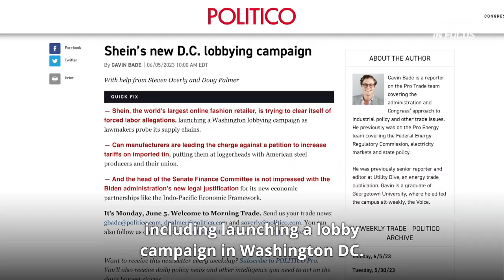SHEIN Tries to Clear Name With DC Lobby Campaign | Trailer | China In Focus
Chinese fast fashion giant SHEIN is under scrutiny over concerns of forced labor in its supply chain. The company is taking several steps to offset those allegations, including launching a lobbying campaign in Washington. It’s also talking up its new status as a Singapore-based company after relocating its headquarters there from Nanjing, China. But critics aren’t convinced, saying SHEIN needs to do more to clear its name in the coming months.